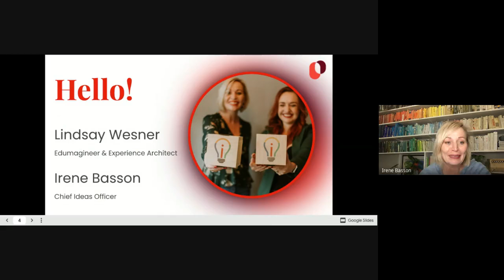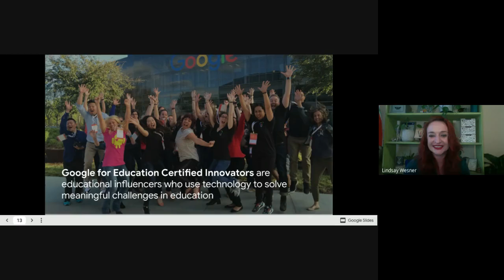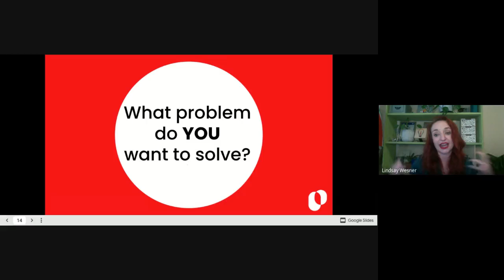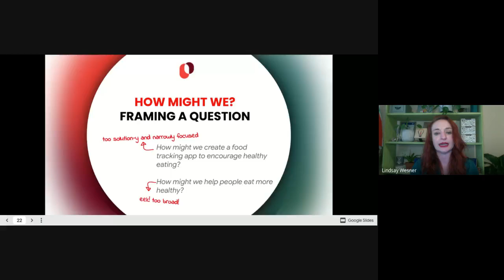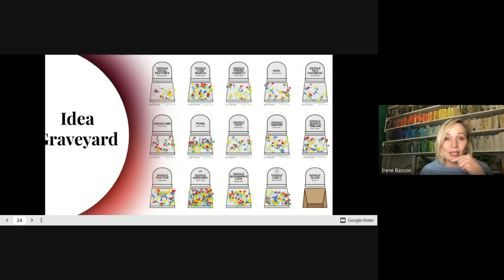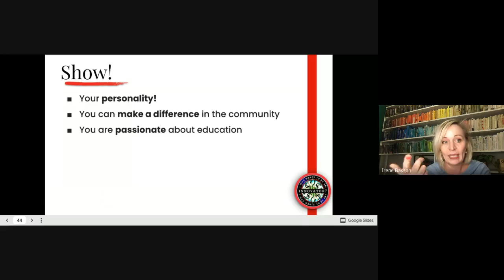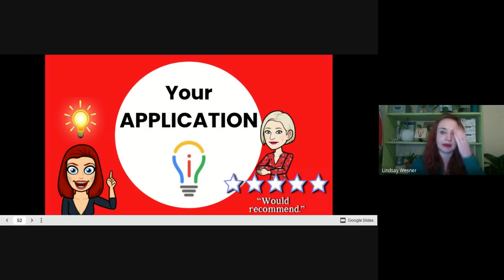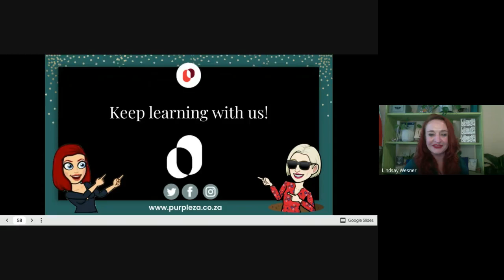Who wants to be an Innovator? (A PurpleZA Fun, Future-focussed Friday webinar)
South African Google Certified Innovators, Lindsay Wesner and Irene Basson of the DEN18 cohort, share advice with aspiring Google Certified Innovators. Have a watch to learn about the ins and outs of the application process, understand what Google is looking for, and unpack your project ideas.

to catch a glimpse of Lindsay and Irene's Innovator project - the PurpleZA gamified PD platform we offer schools to book a 'behind the scenes' tour and let's get this experience of learning in the hands of your teachers!

At PurpleZA, we are all about putting purpose and people at the heart of teacher education and we just love how Google's Certified Innovator program does just that!